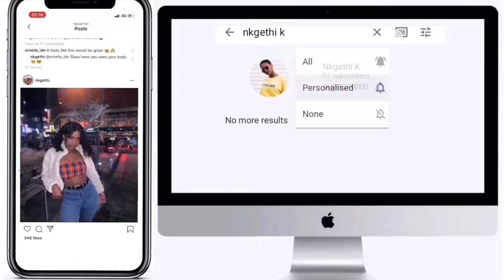My Pet Peeves | Nkgethi K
Welcome back loveliess!! This is a little video about my pet peeves (little things that annoy me).

I hope this allows you guys to get to know me abit more! If you enjoyed this video please show some love by liking, commenting and sharing.

Instagram & Twitter: Nkgethi